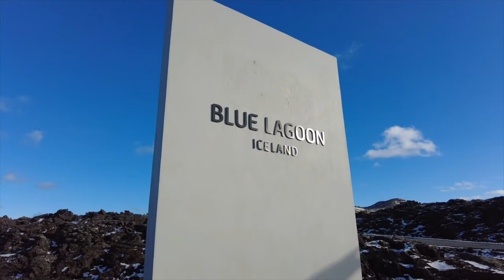Iceland Solo Travel Vlog: How To Visit The Golden Circle and Blue Lagoon in 1 day (without a car)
Want to explore Iceland solo, but afraid of going solo? There are many ways to see the famous Golden Circle and Blue Lagoon, however if you want an easy, safe, and fun experience while meeting new friends this travel vlog will share an awesome tour that allows your to sit back and relax as you visit the famous Gullfoss Falls, Geothermal Geysirs, and more. Also, it is great as you could do this on a layover, or if you have a few days in Reykjavik but don't want to rent a car and drive in the winter like me.

Take the day trip with Getyourguide to experience the Golden Circle and Blue Lagoon

How to get from Keflavik airport to Reykjavik Iceland?

Want to see what gear I use, favorite hiking gear, and things I pack?

📷 Vlogging + Photography Gear

Canon M50 Kit
Canon EF-M 11-22mm f/4-5.6 STM Lens, Black
DJI OSMO 3

Tripod Manfrotto Befree Travel, Light Weight, Fluid Drag System Professional Video Tripod

Note: I’ve linked a handful of items so you can see exactly which products I take with me. I will only ever recommend products I truly love, actually use during my adventures, and think you can benefit from too!